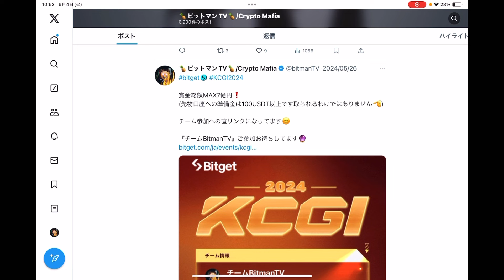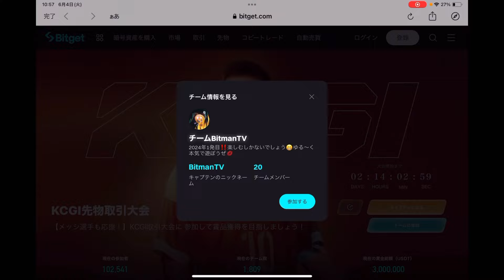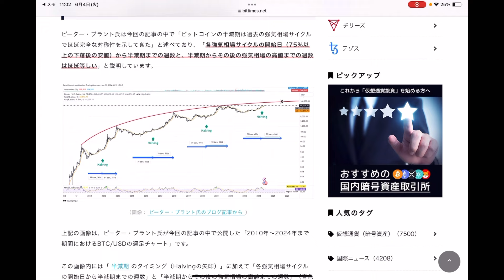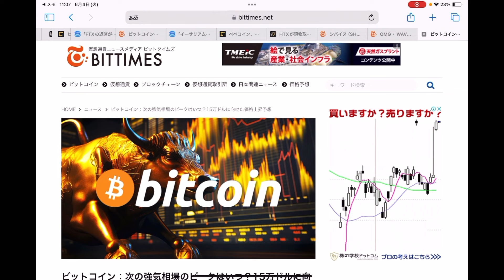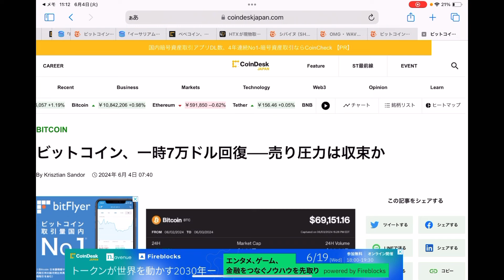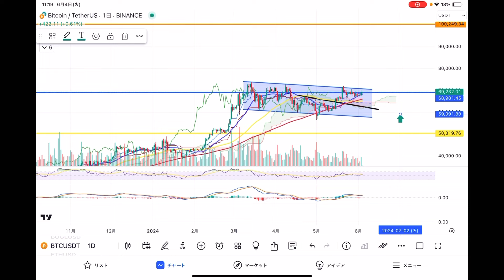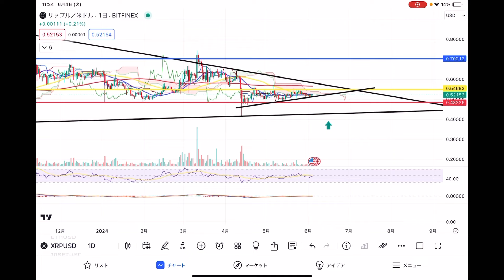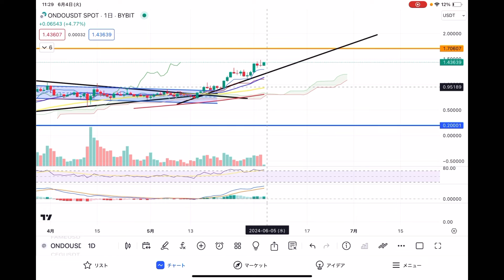【ビットコイン悪くない❗️むしろ準備段階⁉️】KCGIのご参加はまだまだ募集中です😊一緒に夏を楽しみましょう❗️$BOGEチャレンジは要注意です😂にしても$Jasmyヤバっ😑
✅『bybit』

🚨2024年の世界取引大会KCGIが始まります🚨
『チームBitmanTV』として皆様とNO1を目指せたらと😊

✅『Tapbit』
まだまだ新興取引所🔮サポートは日本語でやりやすいとの話も聞きます🥰これから稼げるネタを用意してくれるかも⁉️

✅『Athene Network』
Piを掘っている方は特に注目‼️スマホでマイニングするアプリです😊PiがP2P取引で取扱い開始されるらしい❗️
$ATHも年内バイナンス上場の噂🤔
(＊紹介コード: 488bf5af3313  DL後に入力可)

0:00 オープニング
08:56 重要ニュース
18:24 ビットコイン
23:05 イーサリアム
24:40 リップル
27:17 AGIX
29:12 ONDO